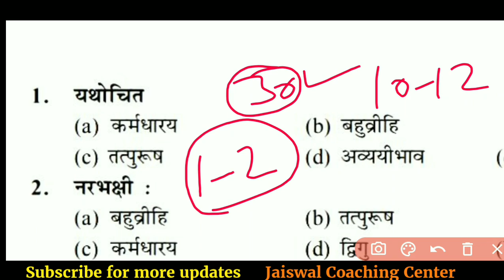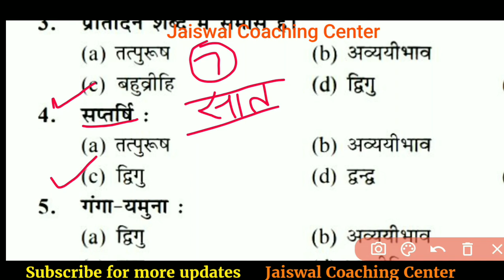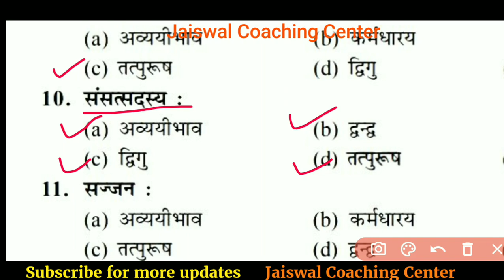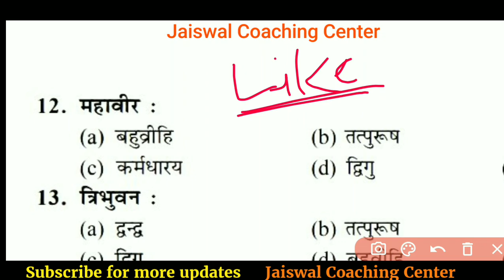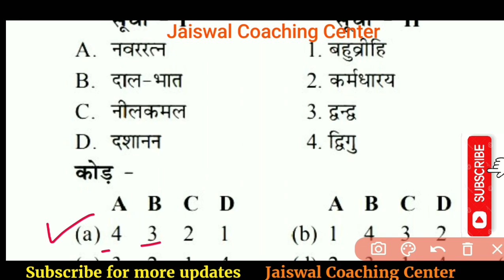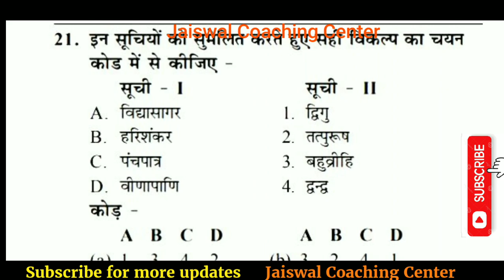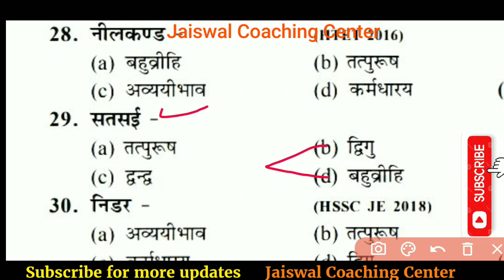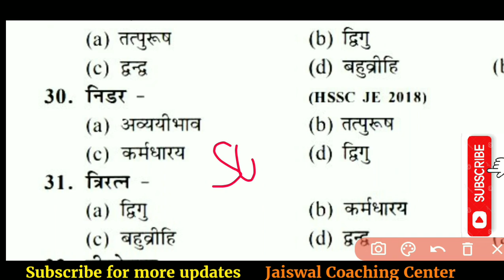samvida varg 3 hindi class | mp tet varg 3 | Samas | online classes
samvida varg 3| hindi | mp tet varg 3 |
hindi pedagogy | varg 3 hindi | online classes

Varg 3 hindi class
Mp varg
Mp samvida shikshak varg 3
hindi online live classes
वर्ग 3 हिंदी
mp primary teacher
hindi varg 3 samvida
varg 3 ki live class
varg 3 ki hindi
samvida varg 3 hindi class